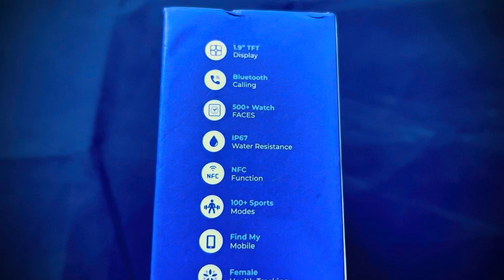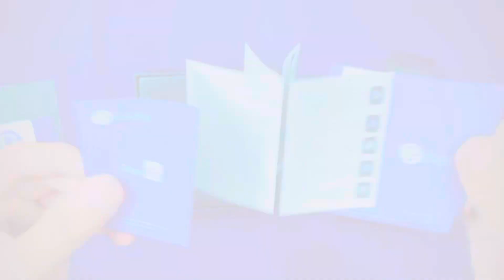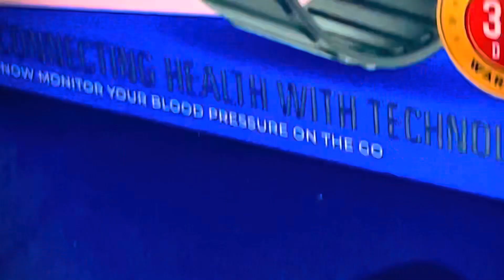Introduce Dany Rexfit || top 10 best smart watch 2023 || dany smart watch unboxing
Dany smart watch
Best dany smart watch
Best watch
Zero vs dany watch
Smart watch comparison
Apple watch
Haylou smart watch
Trending watch
Imilab smart watch
Smart calling watch
Dany calling watch
Always on display

Reviewing the top 15 best smartwatches of 2023 to suit any budget, focusing on Wear OS and Android users rather than the Apple Watch. From Samsung's Galaxy Watch 5 Pro and the Ticwatch Pro 5 to Google's Pixel and more budget friendly wearables, here's my favourite smartwatches right now for fitness tracking, battery life and more.
The Ticwatch Pro 5 is my newest pick, the greatest Wear OS watch for longevity thanks to the clever dual display design. If you have a ridiculous amount of cash you might prefer the Huawei Watch Ultimate, which is a sleek and super-tough outdoor/diving smartwatch. It's certainly one of the best looking options, although the £700 plus UK asking price is a bit tasty.
That Google Pixel Watch is certainly one of my favourites for Android smartphone owners. You've got impressive features like turn-by-turn navigation and that Google Assistant works well. However, the battery runs dry every day, so the Samsung Galaxy Watch 5 Pro will suit you better if you're always on the go. Especially as that Sammy smartwatch is more durable.
I've reviewed the Pro as well as the regular Samsung Watch 5, plus big rivals like the Huawei Watch GT3 which delivers even better battery life. That's certainly one of the greatest options in 2023 for longevity if you don't mind the lack of Wear OS.